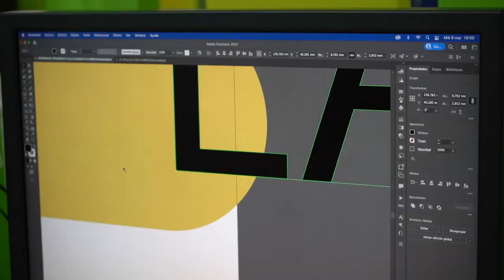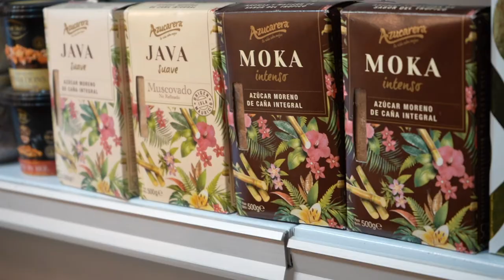Laura Sánchez, Junior Designer en Lacía